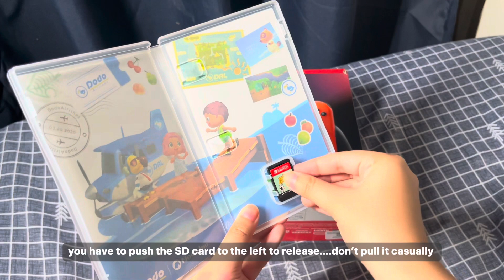Nintendo Switch Unboxing🍄 + animal crossing & accessories! | nintendo switch 2023 | Philippines🇵🇭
what’s up, friends?!  Izzy is finally back! my freshmen year will start in 1-2 weeks, this means that uni vlog will be back soon! i’m so excited ٩(＾◡＾)۶ and terrified at the same time…..
anyways, i hope everyone is well!

love,
izzy

ˏˋ♡｡⋆faq
name: izzy (ih-zzy)
age: 18 (nov 2004)
ethnicity: filipino
location: manila, philippines
yr level: first year
camera: iphone 13
editing app: canva, vllo, capcut

/    づ♡ sub count: 1.3k

timestamps:
0:00 intro
0:41 game and accessory
1:55 unboxing!
2:35 joy-con
3:21 console
4:14 more unboxing!
5:51 SD card
6:00 setting it up!
6:41 playing animal crossing
8:27 thank you!